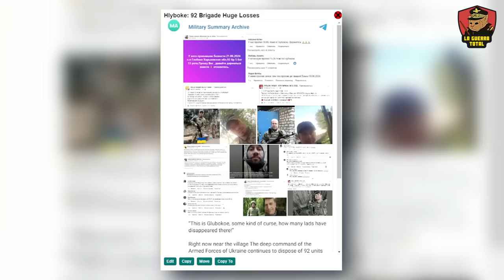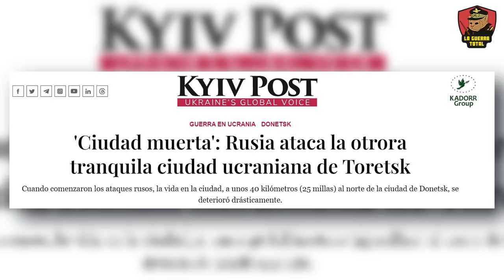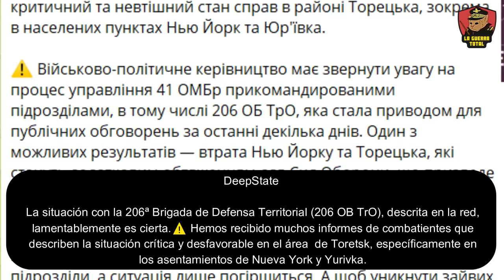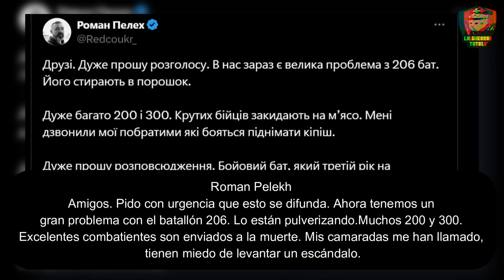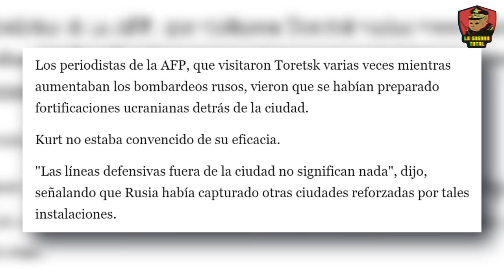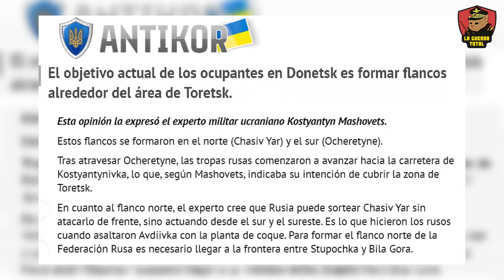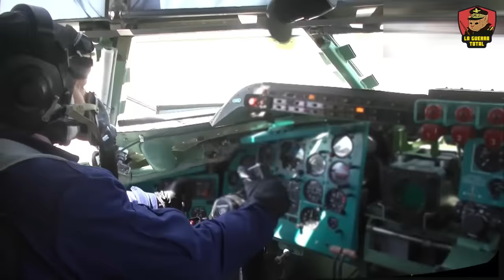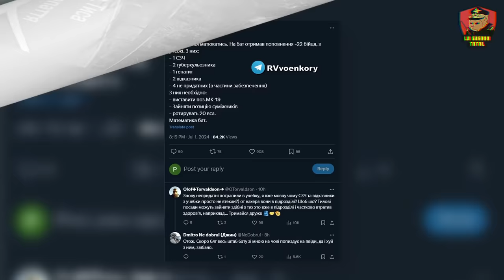💥LA OTAN NO LO VIO VENIR🔴 Rusia Cierra el CERCO en Novoselyvka Persha⚠️ Guerra de UCRANIA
Descubre los últimos avances en la guerra de Ucrania, donde Ocheretyne ha caído recientemente en manos del ejército ruso, marcando un punto de inflexión en el conflicto en el frente de Avdiivka, Krasnagorivka, Chasiv Yar, Jarkov, Niu York, Novoselyvka Persha y Torestk. En este video, exploramos las consecuencias estratégicasY la evolución del conflicto en estas ciudades clave, destacando la táctica y estrategia militar rusa que busca dsitraer a Ucrania. Desde intensos combates hasta maniobras estratégicas, especialmente en la reciente ofensiva de Járkov y Donetsk, que se han convertido en los epicentros de un enfrentamiento que podría decidir el futuro de Ucrania. A pesar del apoyo internacional, la producción occidental no alcanza las cifras necesarias para sostener una defensa efectiva en Ucrania , lo que subraya la vulnerabilidad y el posible deterioro estratégico de Ucrania en el conflicto prolongado con Rusia.